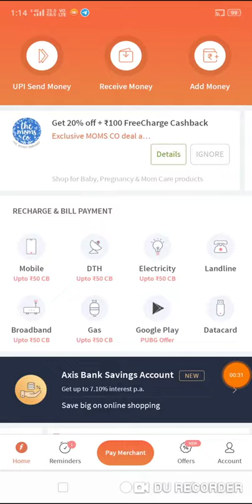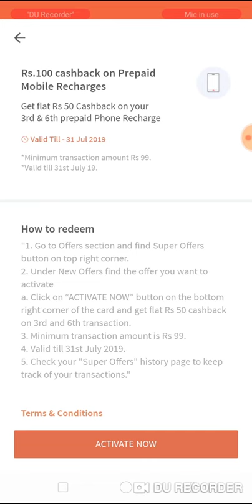Frecharge New Promocode | Freecharge new offer | Freecharge Cashback Offers | Freecharge July Offers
Frecharge New Promocode | Freecharge new offer | Freecharge Cashback Offer

Paytm new promocode offer | Free charge new offer | Phone 100 rupees offer loot video